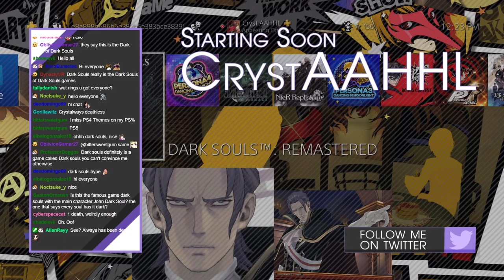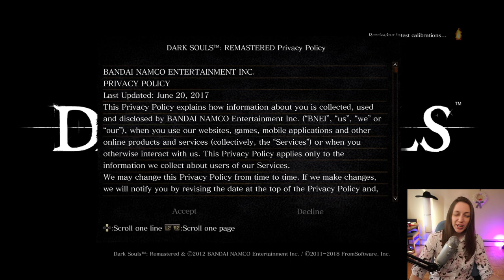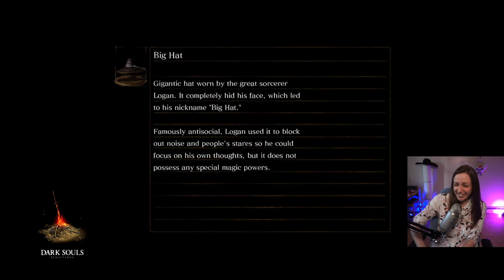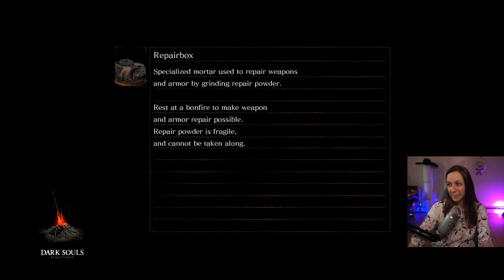Dark Souls.. OOPS I Broke The Game in the First Hour ~ First Playthrough Part 1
Well... you can't say that this playthrough isn't an interesting one x,D  Have fun watching this disaster of a run LOL